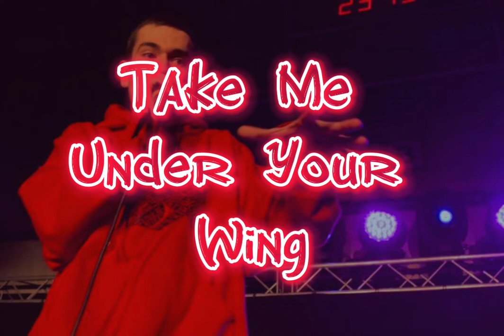TALK TO A KING 👑 - CODFISH •LYRICS•